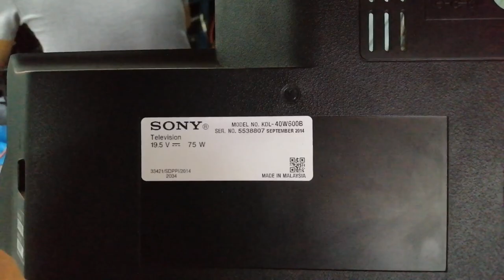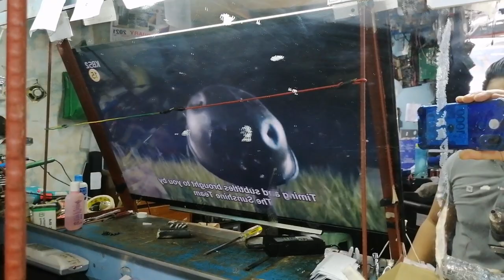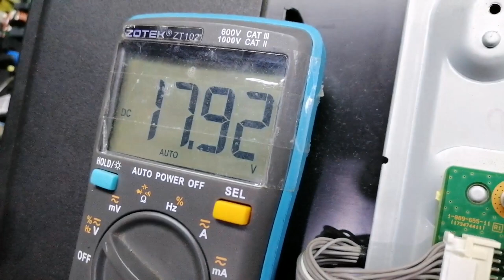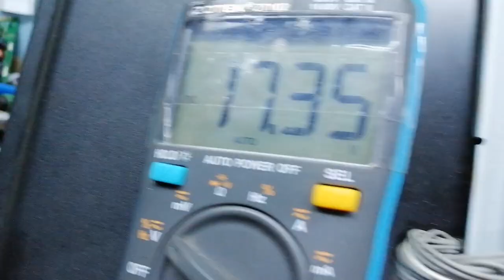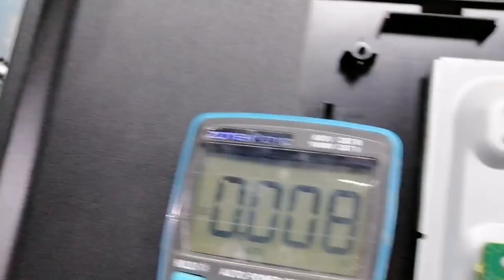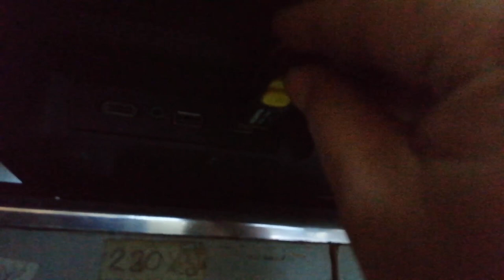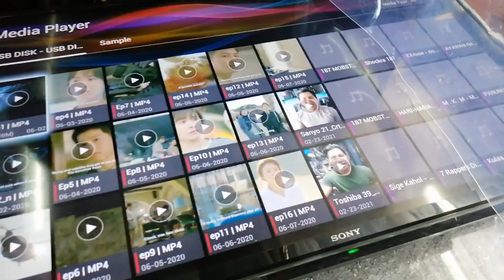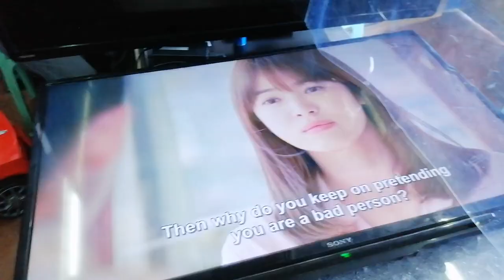Sony 40" Led Tv Auto shutdown or Auto Shut off after a few minutes. How to fix.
KDL-40W600B
DVd Player
Junior Platinum

Electronics Repair
Ryan Crosit TECH